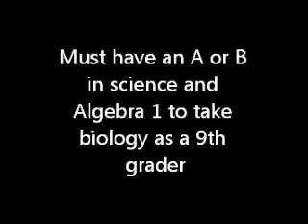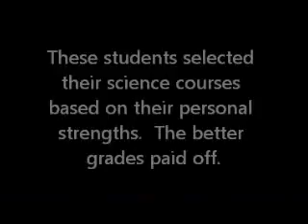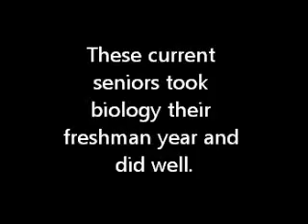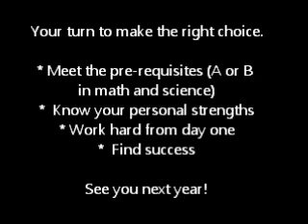Freshman Science at LBHS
TeacherTube User: Ahartford

Be smart when enrolling in science freshman year.  This video provides insight from former LBHS science students.